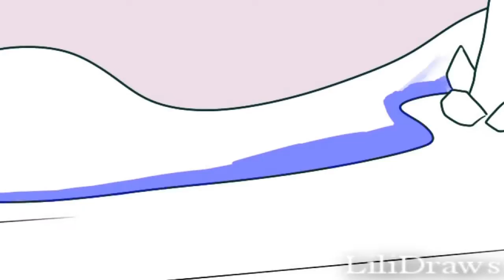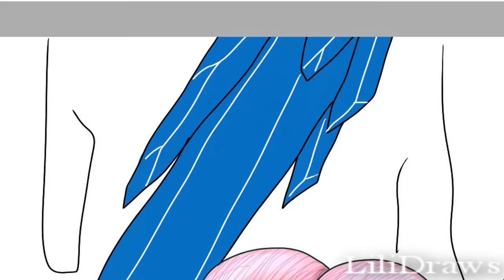|Speed Paint| GregxRose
Greg and Rose give me life, HAPPY SUNDAY!
So due to being busy at work I forgot to add the finished art at the end of this video, so if you'd like to see it without the screen zipping which ever way, here's the